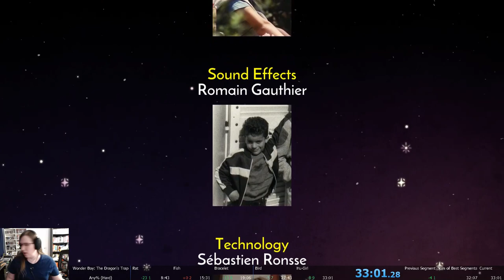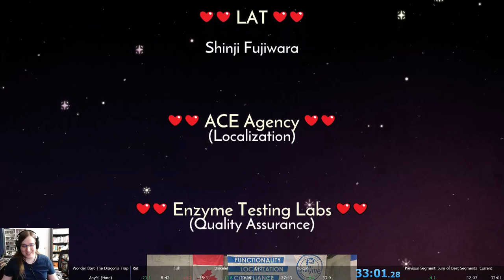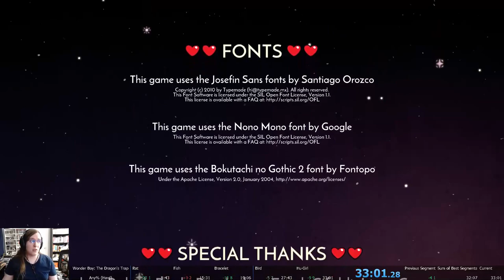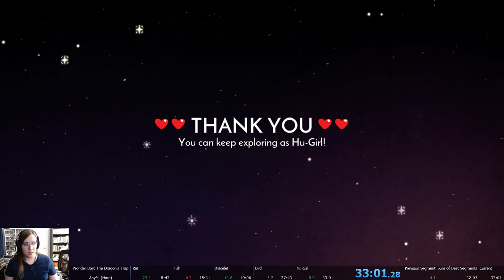Wonder Boy: The Dragon's Trap Any% (Hard) Speedrun (33:01)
Metr81 went and took my record away yet again!  The grind is getting pretty serious at this point. :)